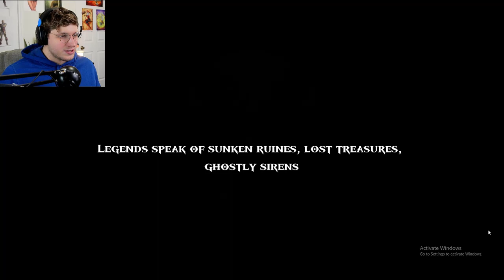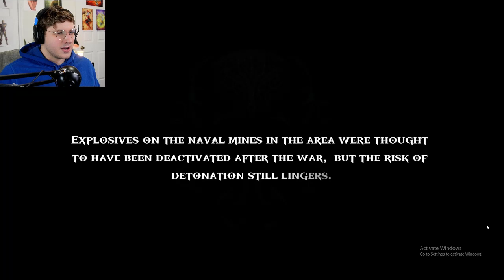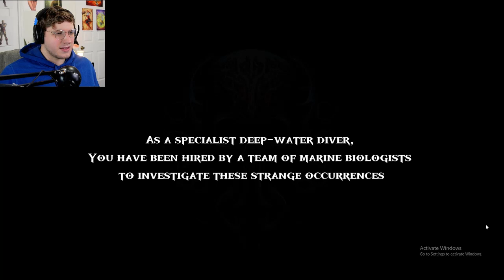!WARNING! Loud / Death In The Water 2 ep.1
Believe it or not, it's a horror game! Ya boi JonahThing plays this thriller ocean based game and screams like a girl the whole time!